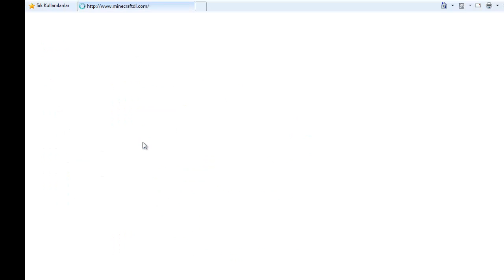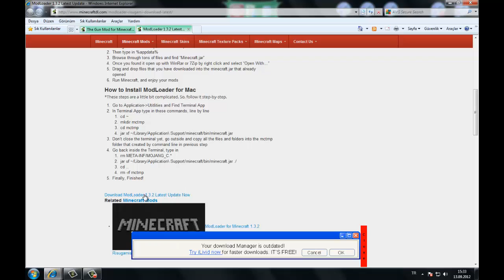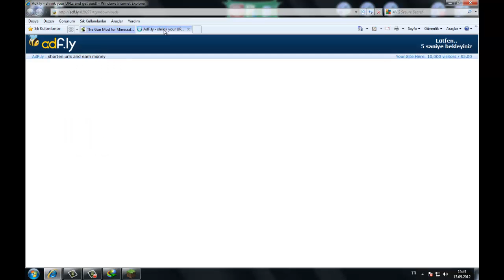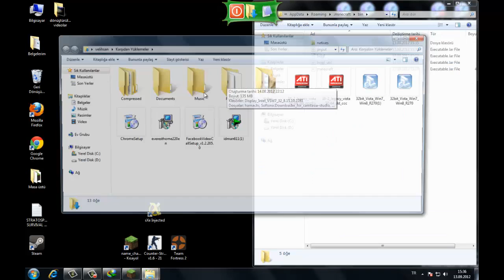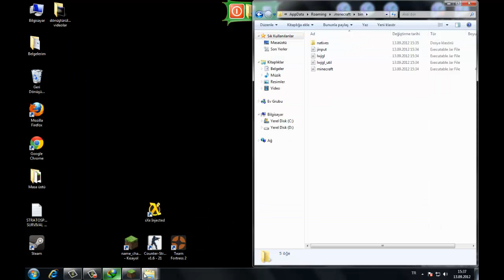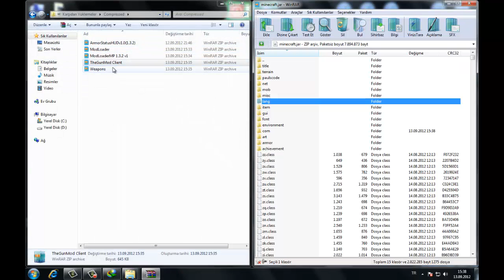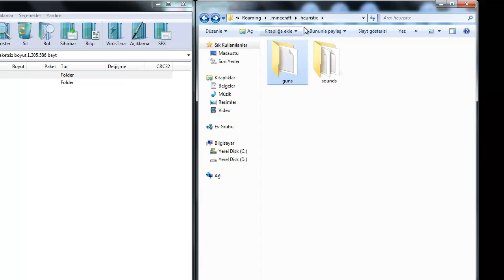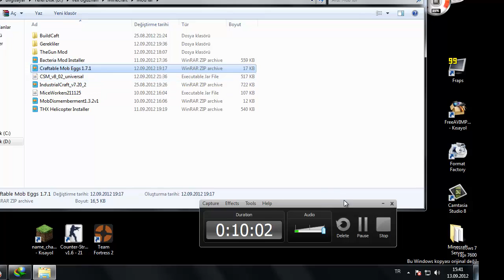The Gun Mod Kurulumu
Karışık oldugu için göstermek istedim .